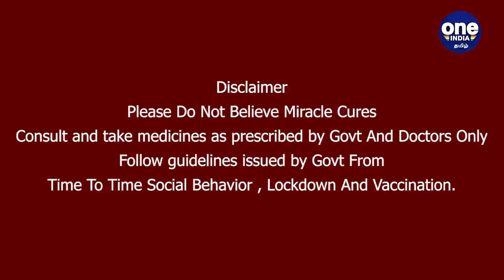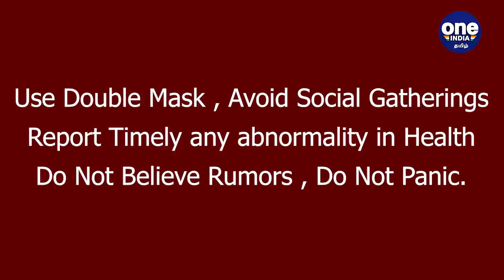PV Sindhu vs Tai Tzu-ying Semifinal Preview | Olympics 2021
PV Sindhu vs Tai-Tzu Ying, Tokyo Olympics, Women's Badminton Singles Semi-Final
Oneindia Tamil